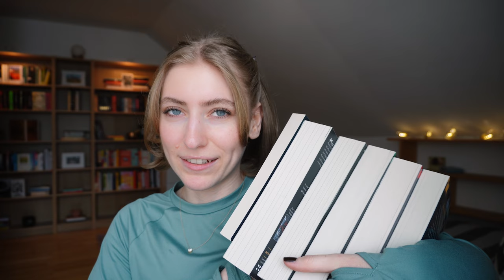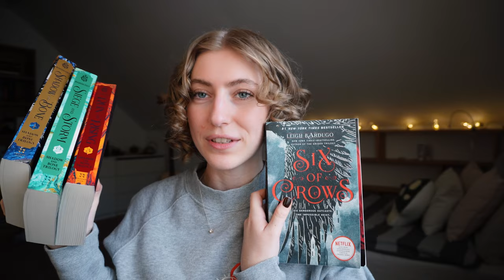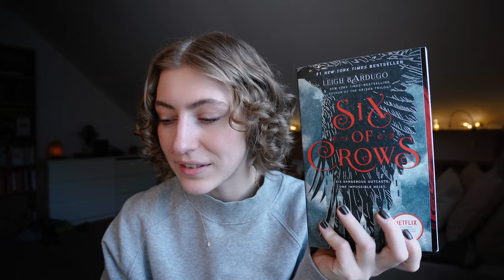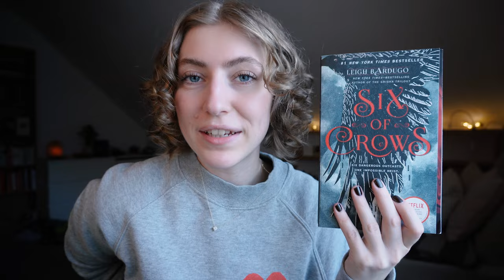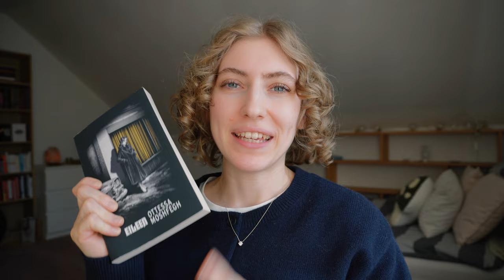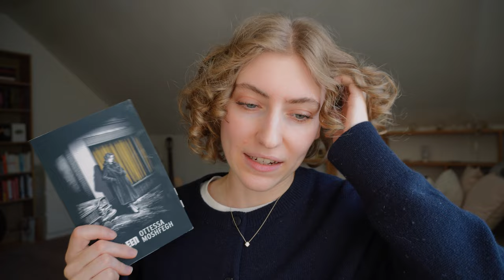Ich lese das am schlechtesten und am besten bewertete Buch auf meinem SUB 🥲💀📚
In diesem Video lese ich das am besten und am schlechtesten bewertete Buch in meinem Bücherregal.